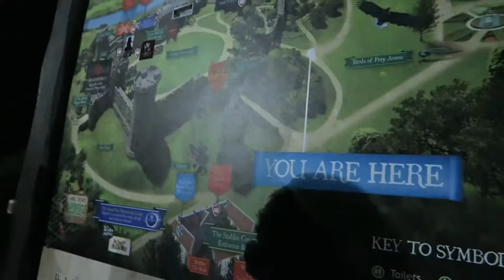WARWICK CASTLE HALLOWEEN 2016 | BroomBroom